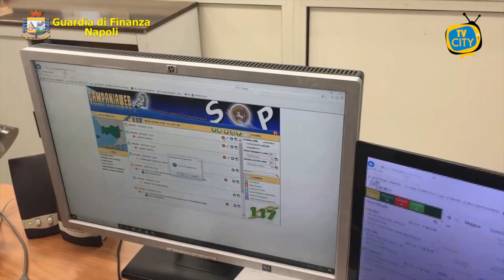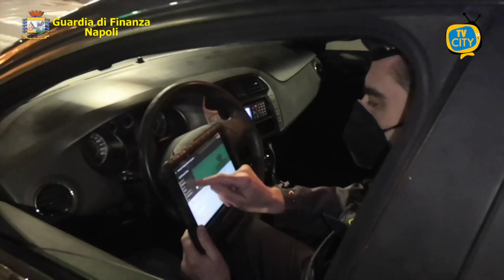Controlli anti Covid nel weekend: 115 sanzioni - VIDEO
Il Comando Provinciale della Guardia di Finanza di Napoli ha rafforzato anche in questo fine settimana il dispositivo dei controlli volti a verificare il rispetto delle misure anti Covid.
In totale, tra venerdì e domenica scorsi, sono state controllate tra il capoluogo e la provincia 1563 persone e 205 attività commerciali, 115 le sanzioni complessive, comprese quelle situazioni illecite tipicamente d’interesse delle Fiamme Gialle, tra spaccio, uso personale di sostanze stupefacenti e contrabbando di sigarette.
Il potenziamento dei controlli ha riguardato soprattutto Napoli città, a seguito anche delle decisioni del Comitato Provinciale per l’Ordine e la Sicurezza Pubblica.
Più in dettaglio, il Gruppo Pronto Impiego ha sanzionato in via Toledo cittadini sorpresi in un comune diverso di quello di residenza senza valido motivo, mentre nei quartieri San Lorenzo e San Giuseppe sono stati sanzionati cittadini in strada senza mascherina.
Sempre in città, il II Gruppo Porto, all’ingresso del varco Immacolatella, ha sequestrato nella notte tra venerdì e sabato 3 proiettili, uno spinello preconfezionato e 4360 euro in contanti denunciando un cittadino napoletano per detenzione illegale di munizioni, oltre che sanzionandolo per violazioni anticovid.
Lo stesso Reparto durante tutto il fine settimana, all’esterno dell’area portuale, ha sorpreso in piena notte 36 persone provenienti dalle città della provincia che erano state a Mergellina e in altre aree della Movida a trascorrere il fine settimana; tutte sanzionate, 2 di esse erano “recidive”.
Il Gruppo di Nola, nel corso di un controllo al casello di “Napoli Est”, ha sequestrato 2,6 gr. di hashish e l’auto sulla quale viaggiava un cittadino rumeno risultata priva di copertura assicurativa; i successivi approfondimenti svolti con l’ausilio della Sala Operativa del Comando Provinciale hanno permesso poi di riscontrare che il soggetto doveva scontare 2 mesi di reclusione per resistenza a pubblico ufficiale e furto aggravato sulla base di un provvedimento emesso dalla Procura Generale della Repubblica presso la Corte d’Appello di Salerno.
Il soggetto è stato tratto in arresto, oltre che sanzionato assieme alla compagna per violazioni anticovid poiché residenti a Monteforte Irpino (AV) e sorpresi nel Comune di San Vitaliano senza un valido motivo.